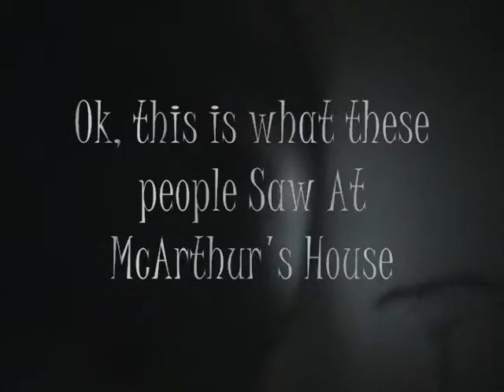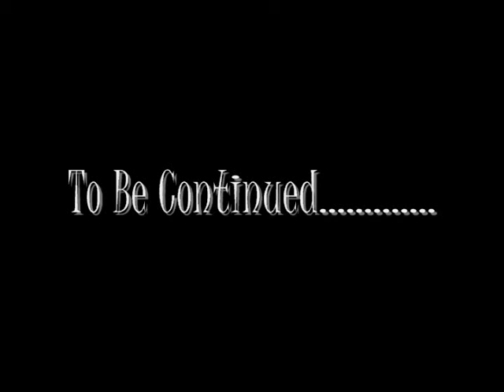McArthur's House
boooo...

This is what people say in this house...Muahahahahahahahahahaha!!

[[ for ppl think this is real...ur stupid XD ]]